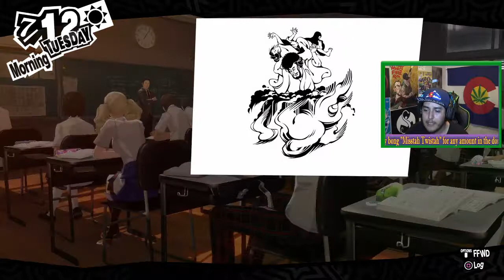Persona 5 Who's Next???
Join me for an exciting play through of Persona 5 while smoking some Mary-Jane come on in and ill take a toke for you!

🍁Its 4:20 somewhere!🍁

👽Become a Stoner and prepare to get stony with me!👽

I take a Giant toke from the Big Papa Bong for any donation amount

$1 gets the small nug🌱
$5 gets a half a dime bag☘
$10 for a dime bag🍀
$25 goes towards a quarter Oz🔥
$50 is for the big bud🎄
🎮My PSN name is Darkace0052
🎮Steam name: StonyTark420

🕔Live Stream Schedule🕔
Everyday @ 5pm MST
Sometimes random streams pop up so be on the look out!